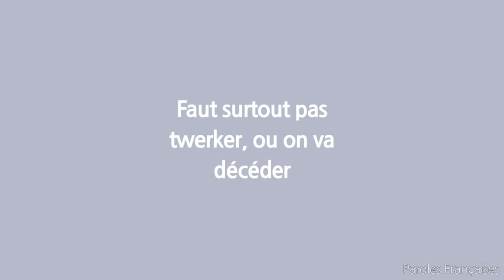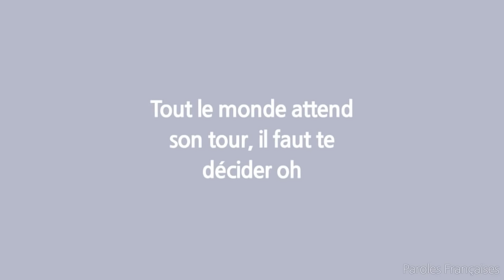Dadju On veut pas savoir Paroles Lyrics